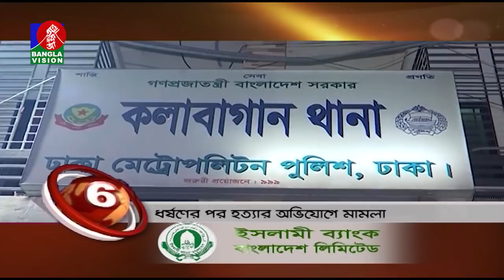BANGLAVISION NEWS TOP TEN | 09 AM | 08_ January_2021